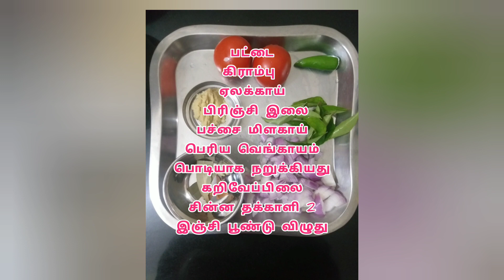ஒரு விசில் வெஜ் குருமா ரெடி for இட்லி தோசை சப்பாத்தி/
Simple and tasty veg kuruma for Idli Dosa Chapathi
 சுவையான வெஜ் குருமா - இட்லி தோசை சப்பாத்தி